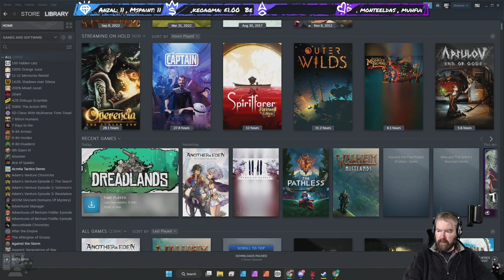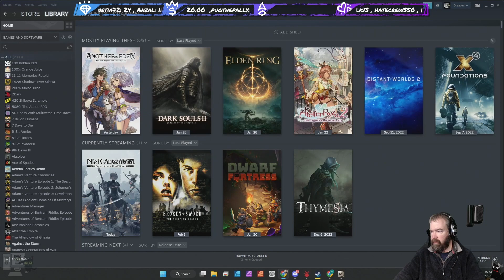NieR: Automata - Episode 10 (Live Stream)